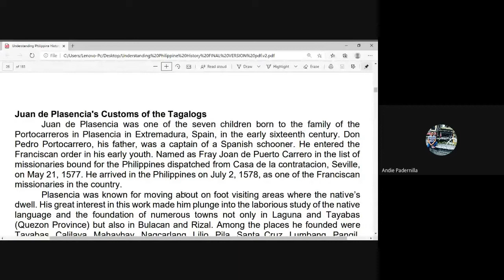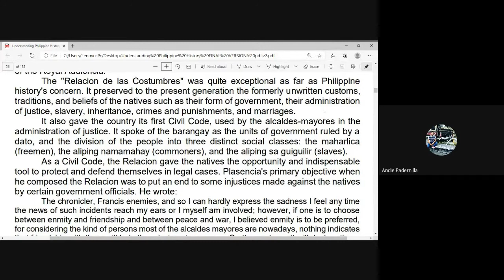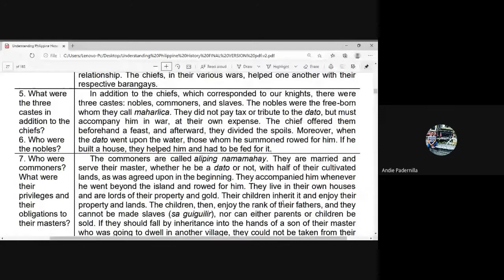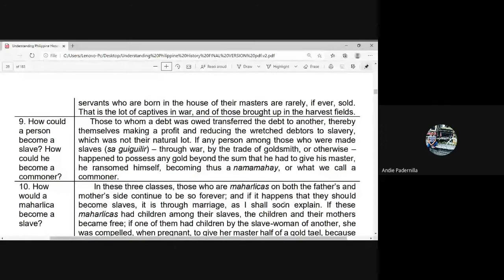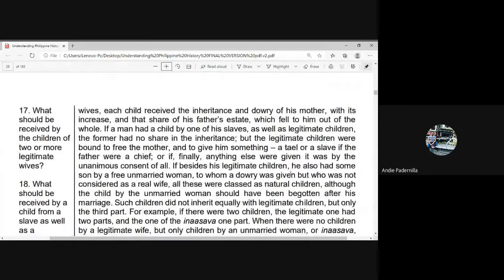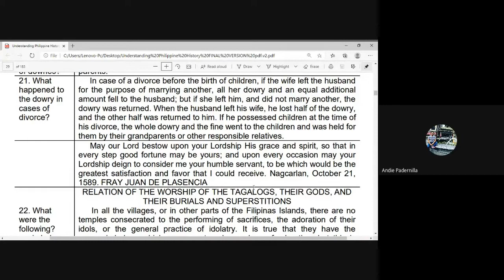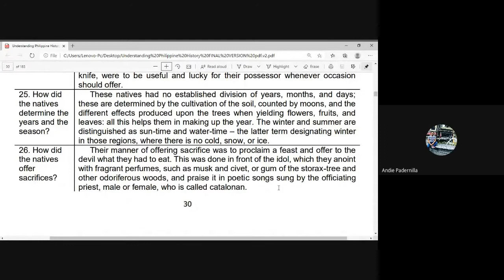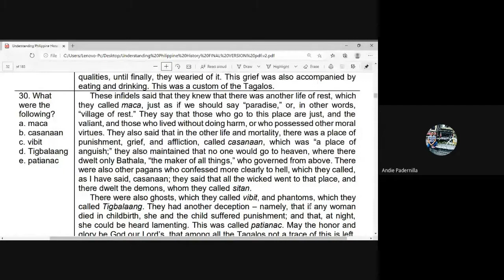Lecture 4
2. Juan de Plasencia's Customs of the Tagalogs